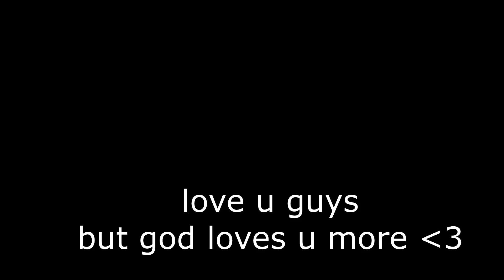[Hive] The G703 buff is REAL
suybscirbe :)

-crane